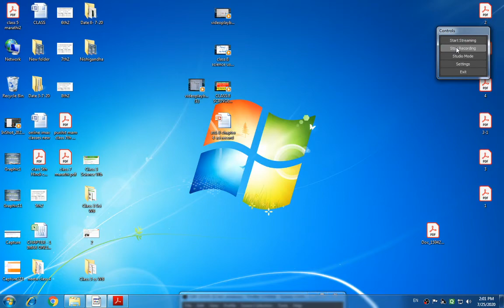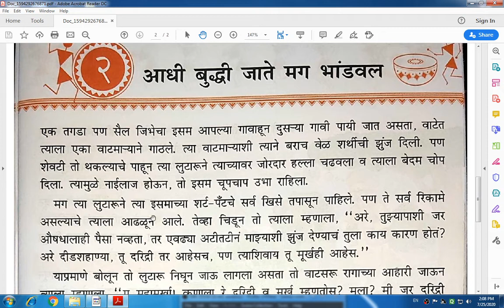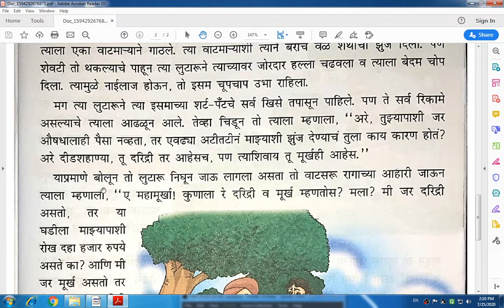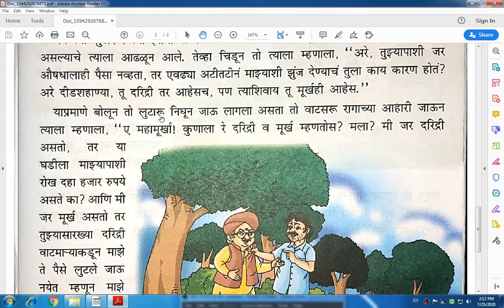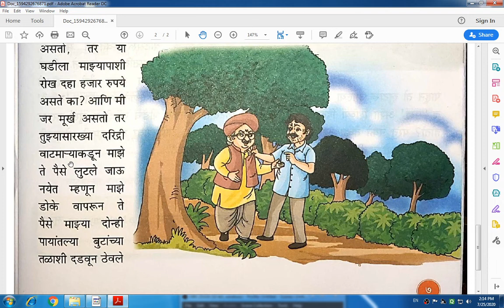CLASS – 6TH , SUBJECT - MARATHI, CHAPTER - 2 (आधी बुद्धी जाते मग भांडवल) , SESSION – 1